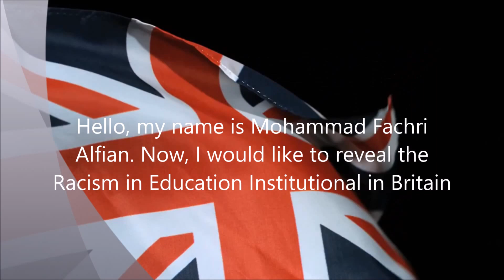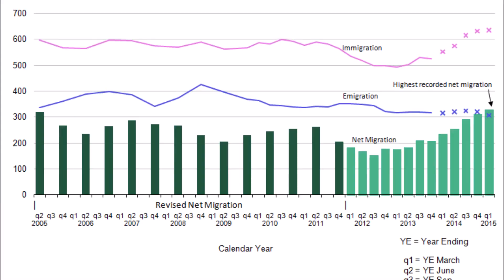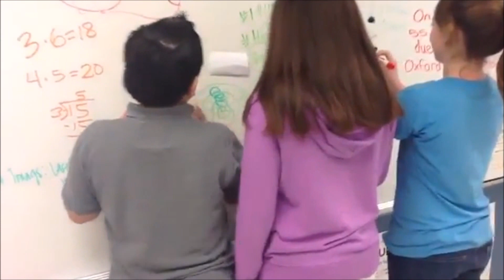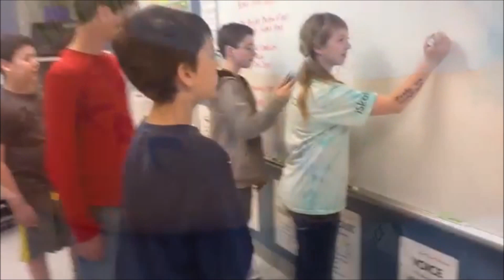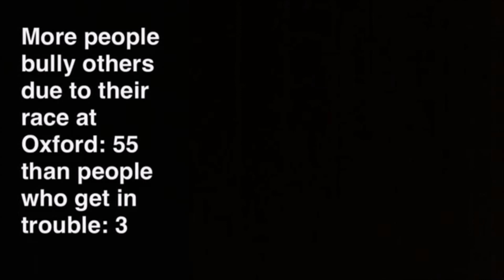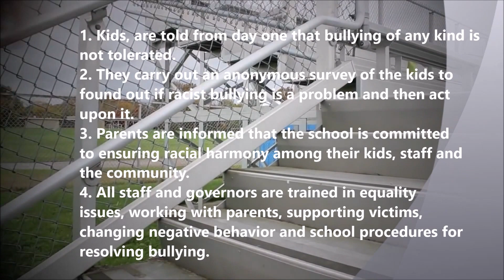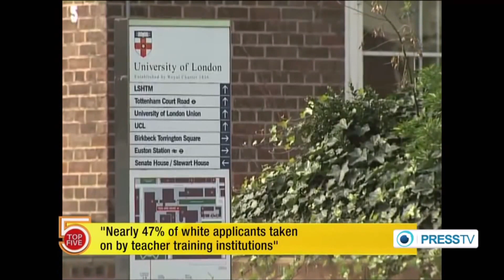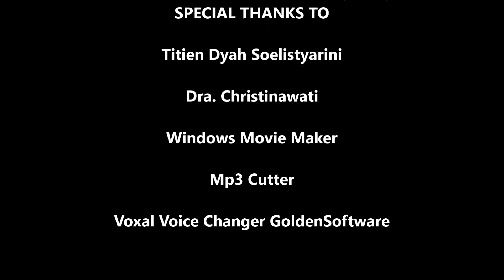Racism in Educational Sector (Britain)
British Studies Video Final Project

All of the contents protected by the law. Other works included inside the video.

This video submitted due to British Studies final project.
Mohammad Fachri Alfian
Faculty of Humanities
Universitas Airlangga
2015